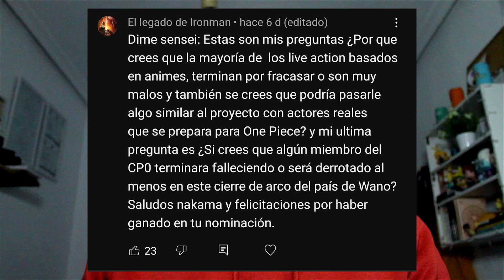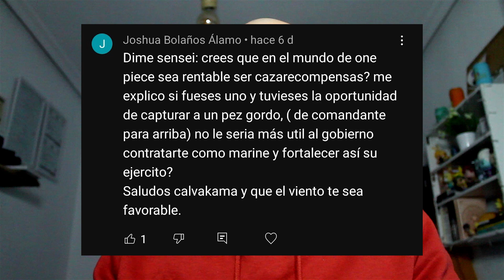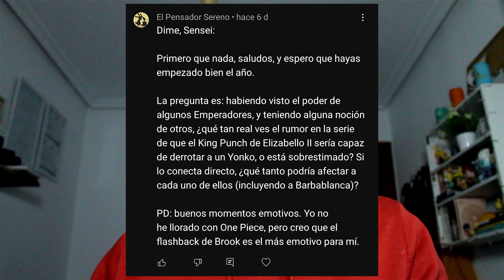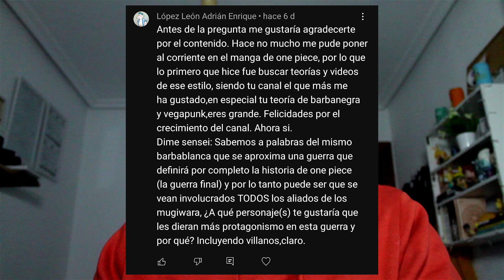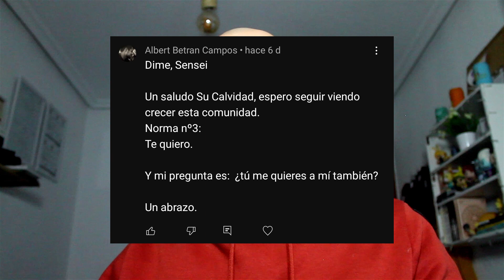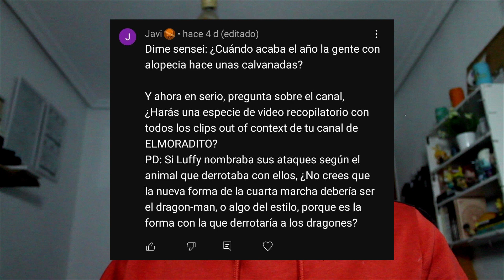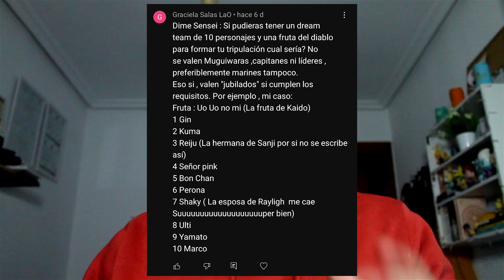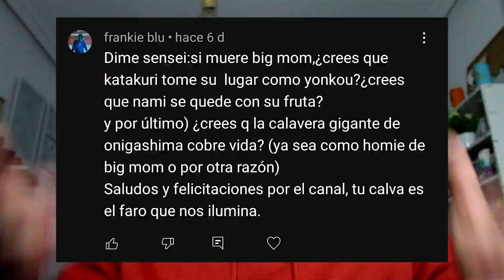🔥¡¿CUAL ES MI DREAM TEAM?!🔥 ¿Qué FRUTAS me COMERÍA? - DimeSensei 19 [PyR]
¡ÁBREME!
RECUERDA QUE POR LOS 5️⃣0️⃣0️⃣0️⃣ SUBS - ¡¡¡HABRÁ UN SORTEAZO DE UN FIGURÓN DE ONE PIECE!!!
¡¡ÚNETE A LOS CALVAKAMAS!!
💥Podrás participar cuando lleguemos a esa cifra💥
💜 ¡Gracias por tu apoyo! 💜